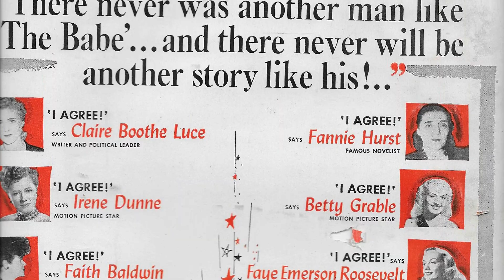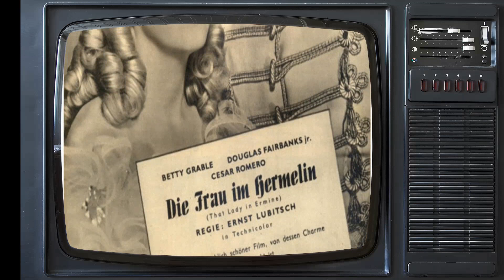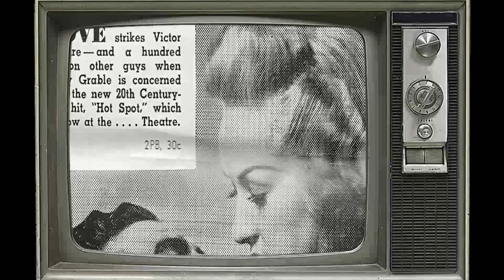Betty Grable, More Than A Pretty Face - Celebrity Nostalgia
Hello, Classic Hollywood enthusiasts! 📽️ Today, we embark on a spellbinding journey to honor the luminous Betty Grable, a true icon of the silver screen. 🌟

From breathtaking performances to unforgettable on-screen chemistry, Betty Grable's contributions to cinema continue to inspire and entertain. 🎬

Join me as we explore the heart and soul of Betty Grable's most celebrated works and witness the moments that shaped their legendary career.

🎥 Lights, camera, and let's relive the magic of Classic Hollywood with Betty Grable as our charismatic guide! ✨🎭
Filmography:
Shower of Stars
Ford Star Jubilee
Star Stage
How to Be Very, Very Popular
Three for the Show
Meet Me After the Show
Call Me Mister
My Blue Heaven
Wabash Avenue
The Beautiful Blonde from Bashful Bend
When My Baby Smiles at Me
That Lady in Ermine
Mother Wore Tights
The Shocking Miss Pilgrim
Do You Love Me
The Dolly Sisters
Diamond Horseshoe
Pin Up Girl
Four Jills in a Jeep
Sweet Rosie O'Grady
Coney Island
Springtime in the Rockies
Footlight Serenade
Song of the Islands
I Wake Up Screaming
A Yank in the RAF
Moon Over Miami
Tin Pan Alley
Down Argentine Way
The Day the Bookies Wept
Million Dollar Legs
Man About Town
Campus Confessions
Give Me a Sailor
College Swing
Thrill of a Lifetime
This Way Please
Pigskin Parade
Don't Turn 'em Loose
Follow the Fleet
Collegiate
A Quiet Fourth
Old Man Rhythm
Drawing Rumors
A Night at the Biltmore Bowl
The Nitwits
The Spirit of 1976
This Band Age
Ferry-Go-Round
By Your Leave
The Gay Divorcee
Student Tour
Susie's Affairs
Business Is a Pleasure
Elmer Steps Out
Love Detectives
School for Romance
Air Tonic
The Sweetheart of Sigma Chi
What Price Innocence?
Melody Cruise
Child of Manhattan
Cavalcade
The Kid from Spain
Over the Counter
Hold 'Em Jail
The Age of Consent
The Flirty Sleepwalker
Probation
Hollywood Luck
Lady! Please!
The Greeks Had a Word for Them
Once a Hero
Palmy Days
Ex-Sweeties
Crashing Hollywood
Kiki
Whoopee!
New Movietone Follies of 1930
Let's Go Places
Happy Days
Shower of Stars
Ford Star Jubilee
Star Stage
Call Me Mister
My Blue Heaven
Wabash Avenue
Mother Wore Tights
The Dolly Sisters
Diamond Horseshoe
Pin Up Girl
Sweet Rosie O'Grady
Coney Island
Footlight Serenade
Moon Over Miami
Tin Pan Alley
Down Argentine Way
Million Dollar Legs
Man About Town
Campus Confessions
College Swing
This Way Please
Pigskin Parade
Follow the Fleet
Collegiate
A Quiet Fourth
Old Man Rhythm
Drawing Rumors
The Nitwits
This Band Age
Ferry-Go-Round
By Your Leave
The Gay Divorcee
Student Tour
Susie's Affairs
Elmer Steps Out
Love Detectives
School for Romance
Air Tonic
What Price Innocence?
Melody Cruise
Child of Manhattan
Cavalcade
Over the Counter
Hold 'Em Jail
The Flirty Sleepwalker
Probation
Hollywood Luck
Lady! Please!
Once a Hero
Palmy Days
Ex-Sweeties
Crashing Hollywood
Kiki
Whoopee!
Let's Go Places
Happy Days